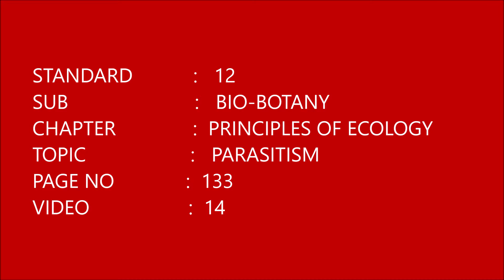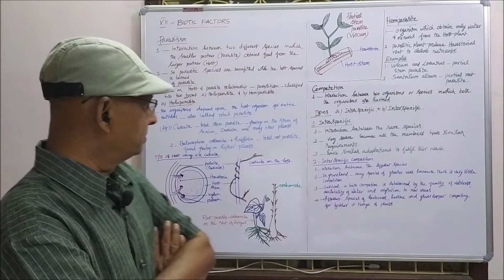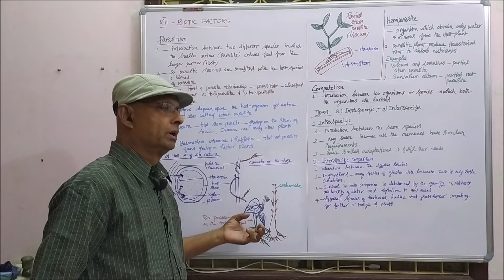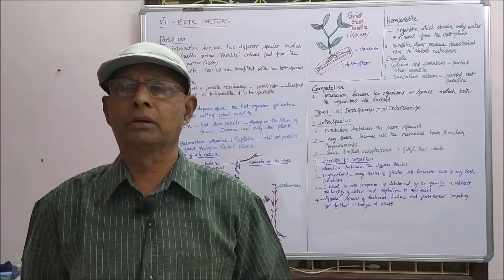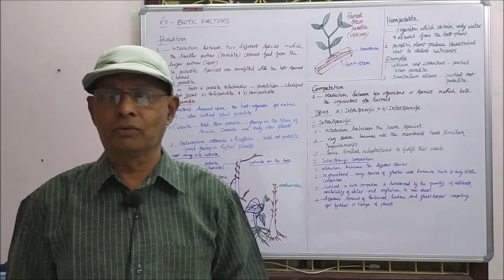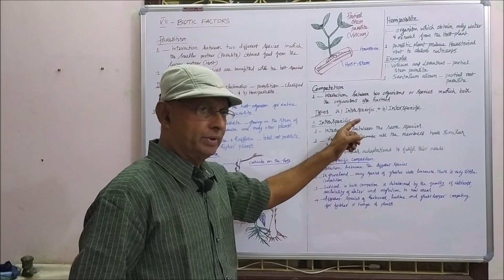14ECO PARASITISM P 133